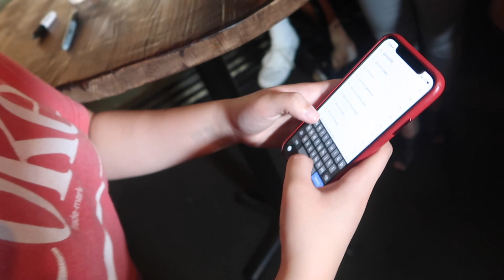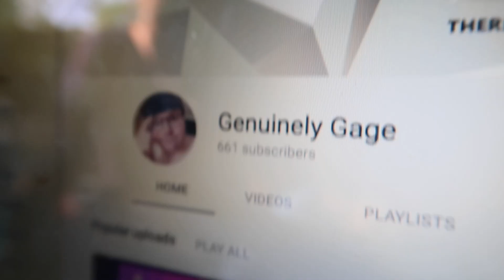WE MET ELLE MILLS! | TORONTO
Elle, Jay, and Janette are absolutely amazing! They put on such a great show with Adelaine Morin! I can't thank Elle enough for taking the time for my vlog and making me smile for the entire rest of the day! Thanks so much Elle!!! There's Always A Reason to Smile! - 173

Hi! My name is Gage and this is my channel, where I post Vlogs, Challenges, Reviews, and more! There is always a reason to smile!